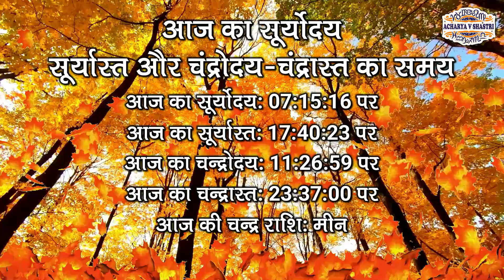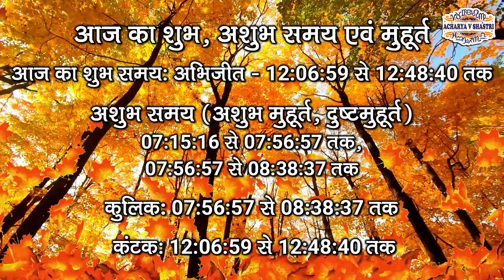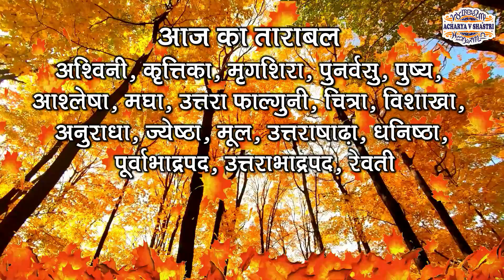Aaj Ka Panchang 8 Jan 2022 आज का पंचांग Aaj ka Shubh Muhurat Saturday 2022 Online Panchang